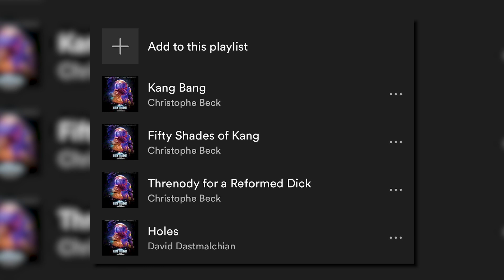Ungenutztes Potential. - ANT-MAN and the WASP QUANTUMANIA REVIEW